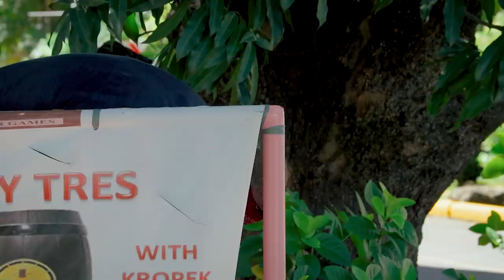Pungko pungko - The Filipino Hangover Cure | Where to eat in Cebu City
About This Episode:
This week, after a brutal night of Fiesta-ing I'm looking for some sweet relief in the form of fried, greasy food. My dude, Ramon is taking me out for some yummy treats and we're gonna play guess the organ while we chow down on Pungko Pungko and puso.

Food Name: Pungko pungko
Address: Cebu City, Gotianuy St, near Redemptorist Church
Cost: $4 for the plate of fried crunchy yum
Hours: 7AM - 1PM or until food runs out